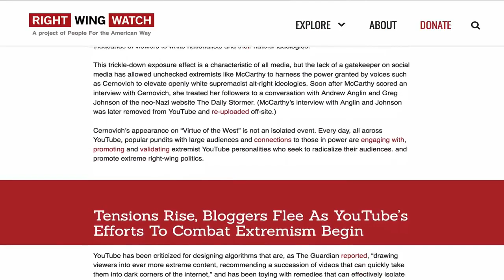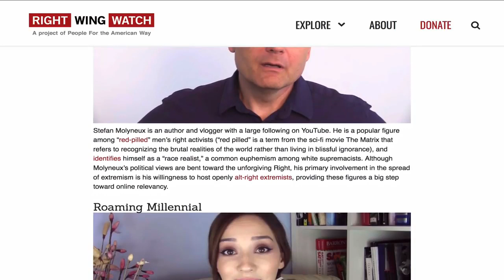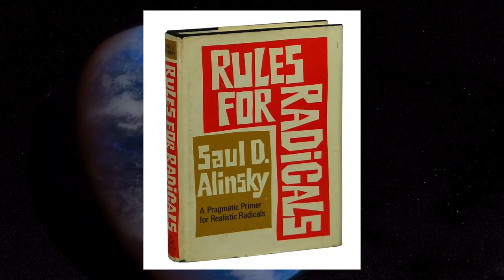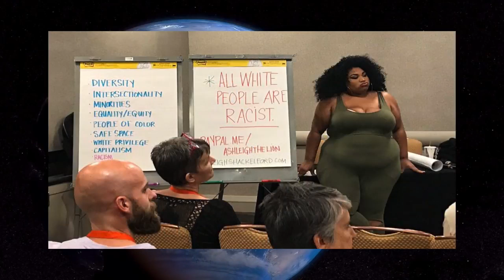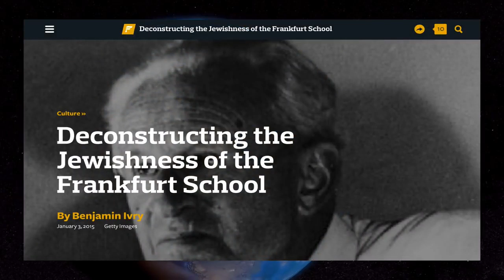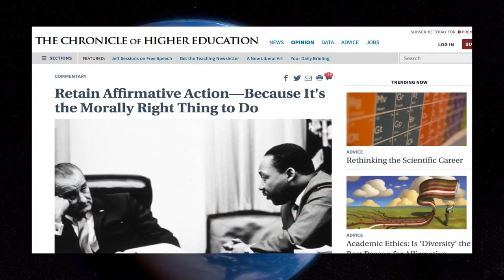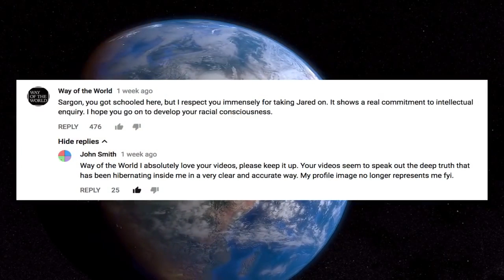[Way of the World] Why the Alt Right Will Win